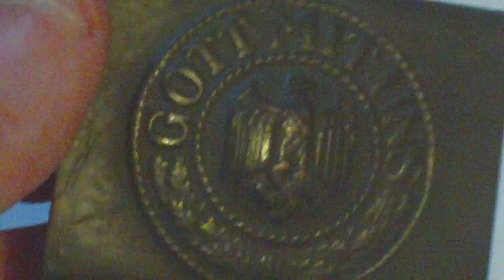WORLD WAR TWO GERMAN KRIEGSMARINE BELT BUCKLE REISSUED AFRIKA KORPS/ARMY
STANDARD BRASS NAVY BUCKLE, PAINTED TAN AND REISSUED TO THE AFRIKA KORPS, THEN PAINTED OLIVE AND REISSUED AGAIN TO THE ARMY